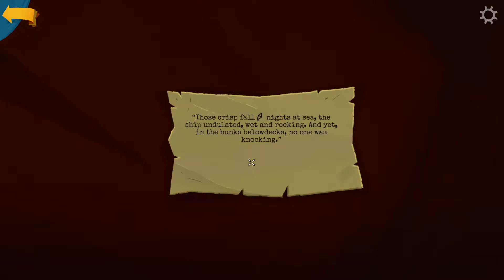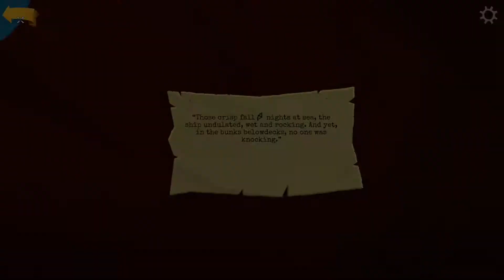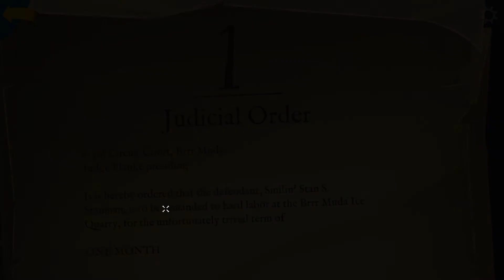Let's Play Return to Monkey Island (Blind) Part 14 - Terror Island and the Contest of Heartiness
Return to Point & Click Swashbuckling
Bringing classic point and click gameplay to the modern-day, intrepid pirates will solve puzzles and explore the islands with a clever evolution of classic adventure game controls. Context-sensitive interactions, reactive dialog trees, and an easy-to-use inventory system make pirating a breeze.
Embark on Archipelago Adventures
Navigate the sometimes-friendly confines of Melee Island, a familiar place that finds itself under new management by leaders who have put the squeeze on old friends and new faces. Venture out into uncharted lands like the aptly named Terror Island and the chilling outposts of Brrr Muda to make allies and enemies alike.
Created by a Legendary Crew
The new chapter in the Monkey Island series marks the return of the iconic series’ creator Ron Gilbert, joined by game co-writer Dave Grossman, art director Rex Crowle (Knights & Bikes, Tearaway) and composers Peter McConnell, Michael Land, and Clint Bajakian (Monkey Island, Monkey Island 2: LeChuck’s Revenge).